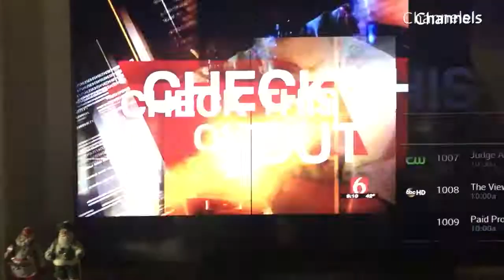Bill's Christmas Amusement Park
Video of setup